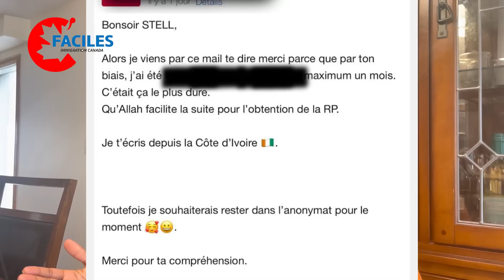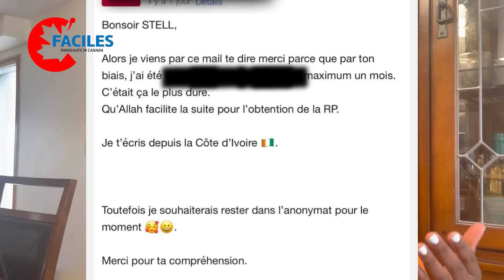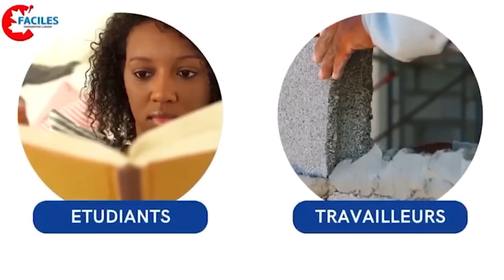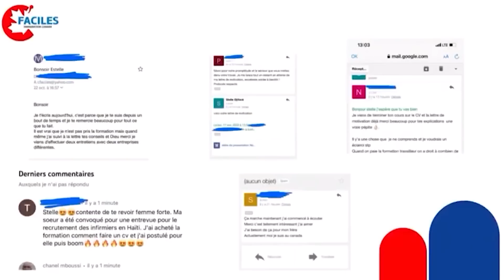Ils ont battu les records 🤓 ils ont fait 1 MOIS dans le bassin et dans 5 MOIS ils seront au Canada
SUPERBE NOUVELLE pour tous ceux qui veulent immigrer grâce à la résidence permanente !

✅Coaching entrevue